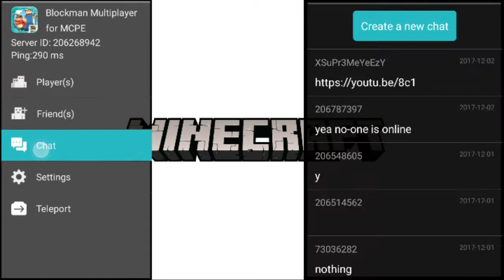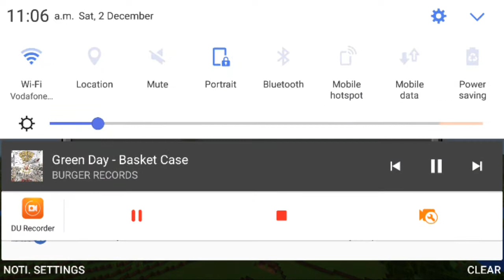MY FIRST VOICE VIDEO